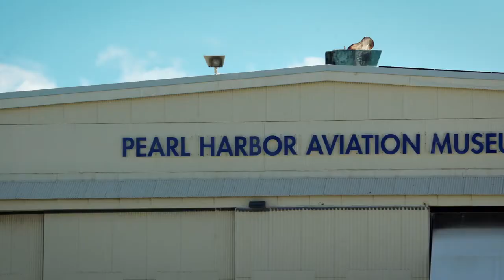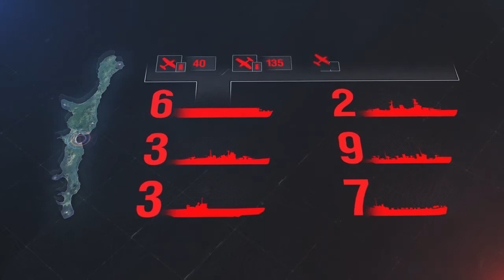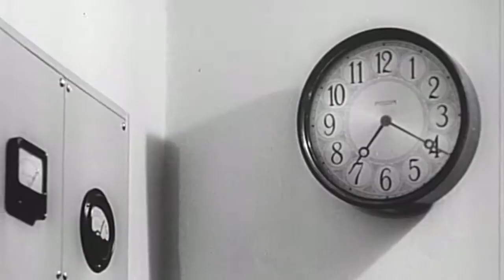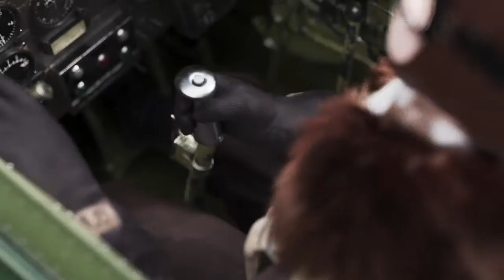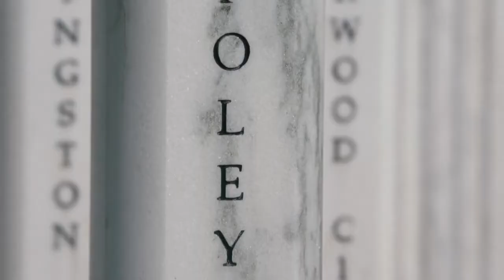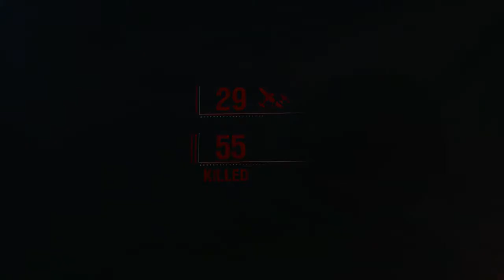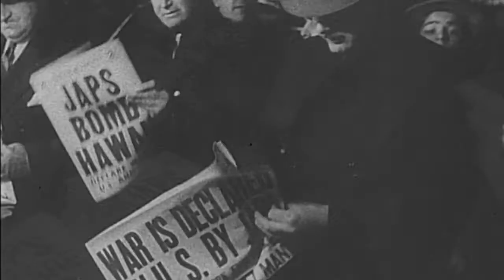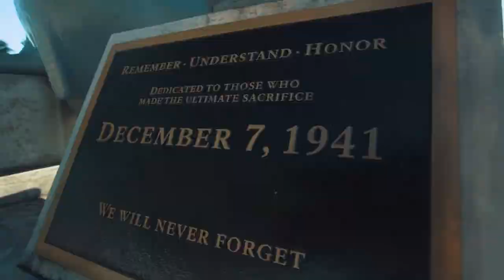Secrets of Pearl Harbor | How it Was Attacked | YT Wonders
The new episode provides a brief account of the surprise attack staged by Japanese carrier-borne aircraft on Pearl Harbor.
On the morning of December 7, 1941 — a Sunday — Japanese aircraft took off from six aircraft carriers and attacked the American fleet stationed at Hawaii. The Imperial Japanese Navy intended to neutralize the U.S. naval forces in the Pacific in order to subsequently capture Southeast Asia, a region that's rich in natural resources.
The surprise attack allowed Japan to seize the initiative in the Pacific theater of operations for a period of half a year. Over the course of several months, the events set in motion by the Japanese blitzkrieg resulted in the capture of Hong Kong, Malaya, Burma, the Dutch East Indies, Brunei, and the Philippines. But was it really a great win?
How successful was the attack on Pearl Harbor, and what were its true consequences? To find out, watch the new episode!